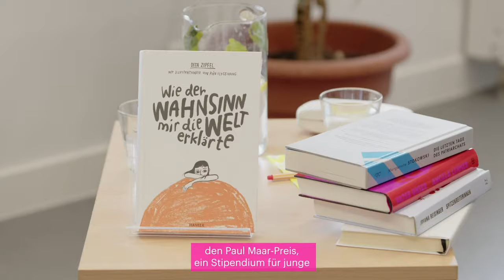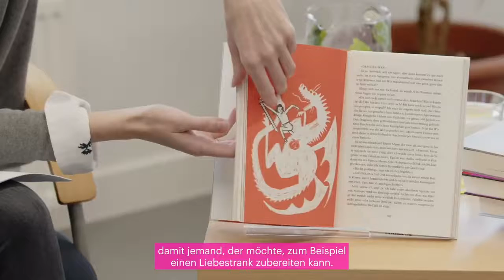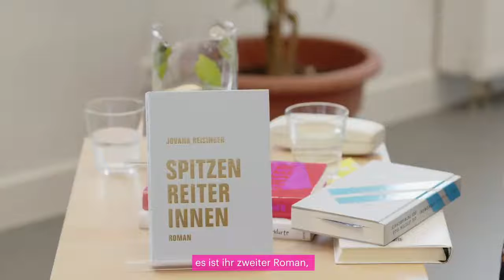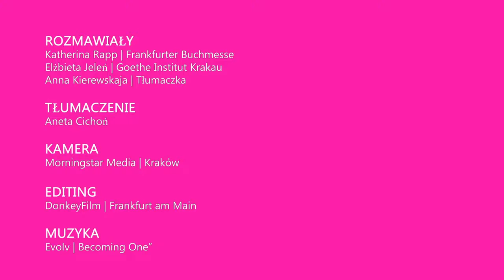German Stories - rekomendacje literackie "Kobiety o kobietach"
Anna Kierejewska i Elżbieta Jeleń rozmawiają o niemieckich nowościach wydawniczych pisanych przez kobiety i o kobietach.
Dita Zipfel „Wie der Wahnsinn mir die Welt erklärte?“ Hanser Verlag, Margarete Stokowski Margarete Stokowski „Die letzten Tage des Patriarchats” Rowohlt Verlag, Angela Lehner „Vater unser” Rowohlt Verlag, Jovana Reisinger „Spitzenreiterinnen” Verbrecher Verlag.